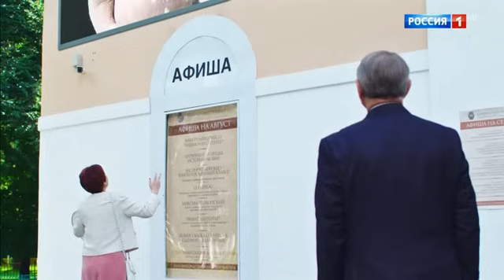Mezhdu nami devochkami S2 08